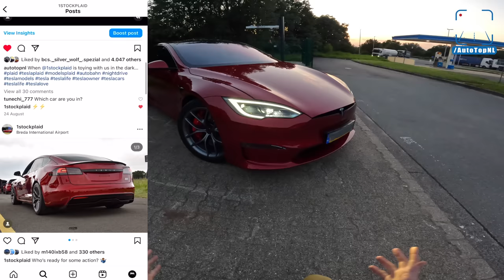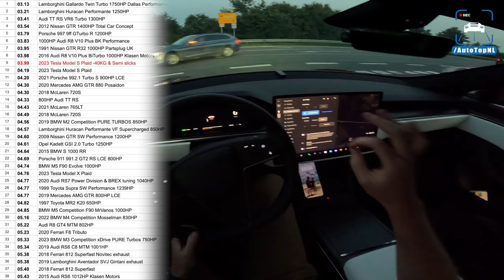TESLA PLAID *REAR SEAT DELETE* TRACK PACK // 200MPH REVIEW on AUTOBAHN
00:00 Walkaround
02:30 Autobahn